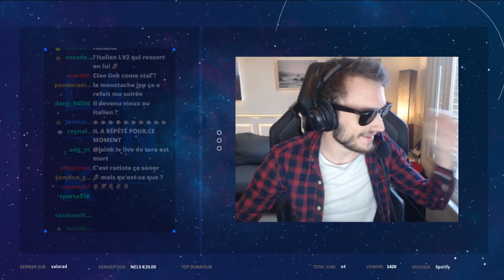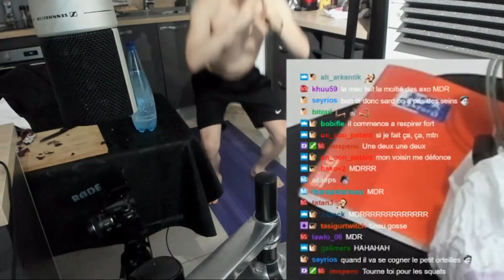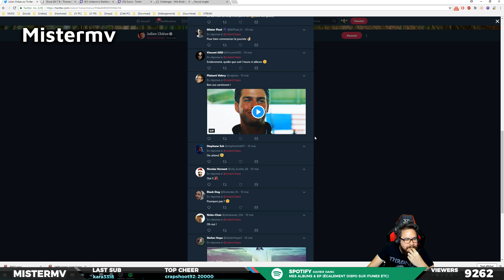BEST OF STREAM FR #8 (Avec MoMaNuS, Sardoche, ZeratoR, Laink...)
Hey ! Voici le 8ème best of de la série !

Cette vidéo est mise en ligne dans un but de reportage, de critique et de commentaire.

GobGG

Sardoche

Yoonns

Terracid

Taour

Ogaming

OG_Ailye

Armatvlol

Dahmien7

GuzzLIVE

Kennystream

Laink

Mistermv

MoMaNuS

ZeratoR

Jirayalecochon